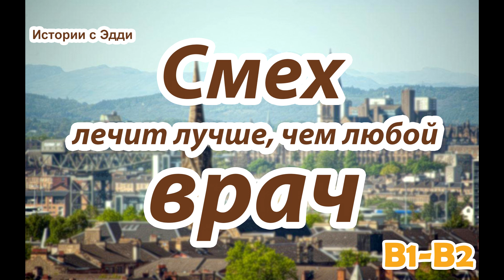Russian for Intermediate & Upper-intermediate | Смех лечит лучше, чем любой врач! | Kung Fu Russian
Russian for beginners. Learn Russian through funny stories for beginners with a fascinating plot and unpredictable ending. The main character, his name is Eddie, is a middle age man or older who wants to learn the Russian language. His journeys among the dangerous and sophisticated deserts of human nature will not only bring you a joy of the process of learning, but make you smile as well as plunge in thought over sudden changes of fate.

Schedule a lesson now!